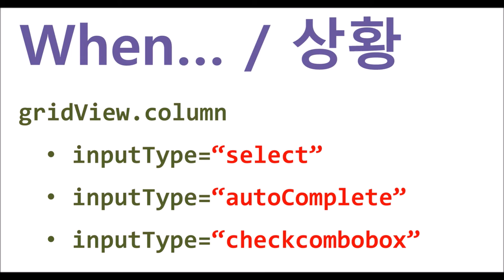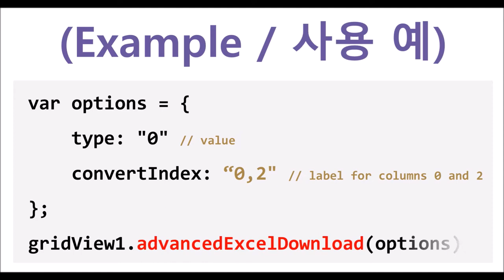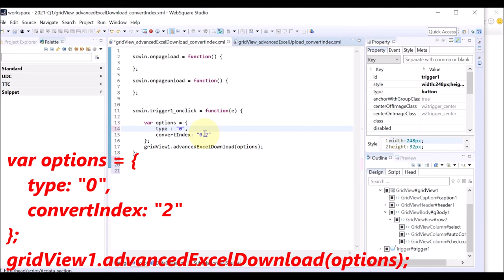GridView - advancedExcelDownload() & type & convertIndex | WebSquare5 - Quick Guide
00:00 Introduction
00:09 Coditions
00:22 Goal
00:40 Related Method
00:51 Usage
01:07 DEMO
02:56 End of DEMO

Decide what to download (value or label) from each column when downloading GridView into an Excel.

Related APIs
   advancedExcelDownload()
   options.type
   options.convertIndex
   inputType="select" (gridView.column)
   inputType="autoComplete" (gridView.column)
   inputType="checkcombobox" (gridView.column)